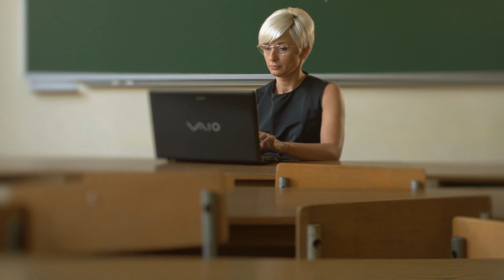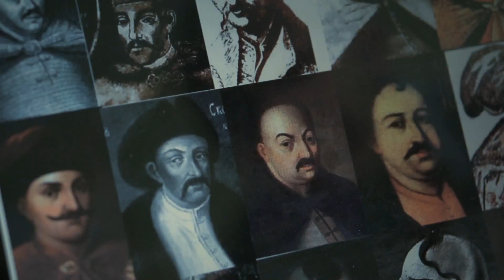клiп Ольги Чубаревої "Згадай,Україно"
Официальное видео